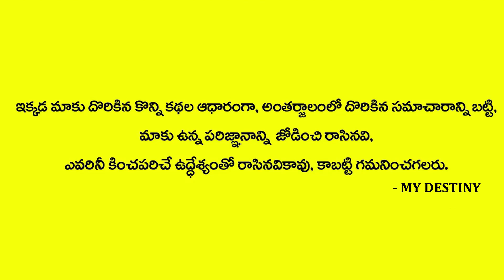సూర్య గ్రహణ ప్రభావంతో తెలుగు రాష్ట్రాలకు తప్పని గండం | Solar Eclipse | MY DESTINY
Watch     సూర్య గ్రహణ ప్రభావంతో తెలుగు రాష్ట్రాలకు తప్పని గండం | Solar Eclipse | MY DESTINY